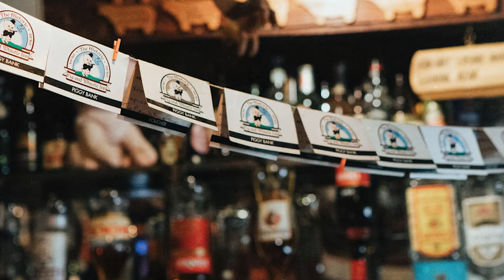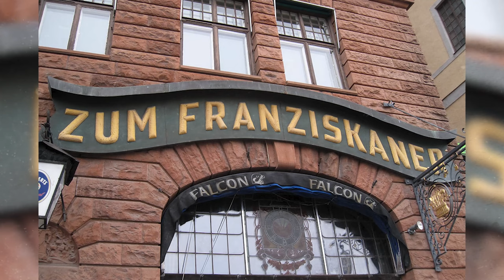Top 10 Oldest Restaurants That Are STILL Open Today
Your reservation is ready! Journey Through Time and explore the World's Oldest Restaurants that are STILL open today! Discover culinary treasures hidden in plain sight! From ancient inns to historic dining halls, join us on Bumblebee as we explore the timeless flavors and fascinating stories behind the eateries that have been serving meals for centuries! Here are the Top 10 Oldest Restaurants That Are STILL Open Today!

Timecodes:
00:00 - Intro
00:07 - Honke Owariya
01:25 - La Tour D’argent
02:22 - Bianyifang
03:41 - White Horse Tavern
04:49 - El M'rabet
05:28 - Zuten Letzten Instaz
06:21 - Sobrino De Botin
08:03 - Rules London
08:55 - Zum Franziskaner
09:51 - St. Peter Stiftskeller

Editors:
🍯Adriel Casongsong